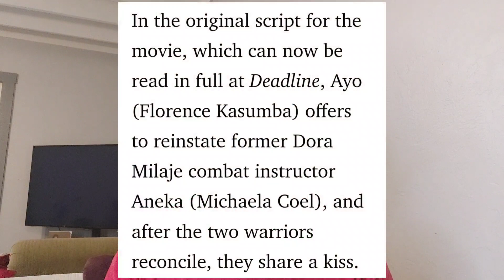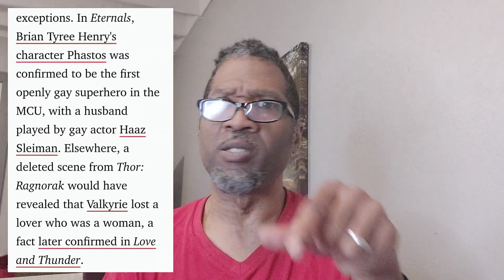REMEMBER HOW FOCUSED MARVEL STUDIOS WAS ON INCLUSION IN WAKANDA FOREVER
Wakanda has been inclusive since the 70s when DonMcGregor wrote about it. MarvelStudios says they believe in the LGBTQ Community but do they really?